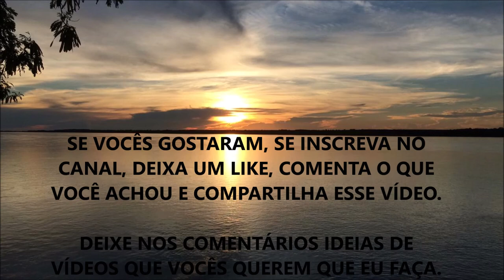O QUE É, QUAL A IMPORTÂNCIA E BENEFÍCIOS DO HIIT - TUDO QUE VOCÊ PRECISA SABER | WESLEY TEIXEIRA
Fala ae Galera, beleza ? Nesse vídeo eu comento sobre o que é o HIIT (Treino Intervalo de Alta Intensidade), quais são seus benefícios e sua importância na prática quando é feito.